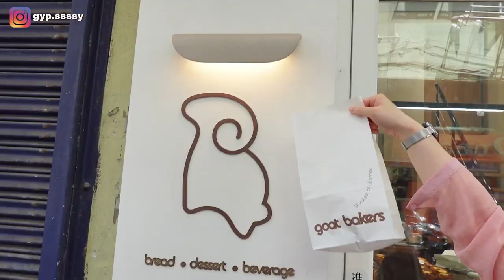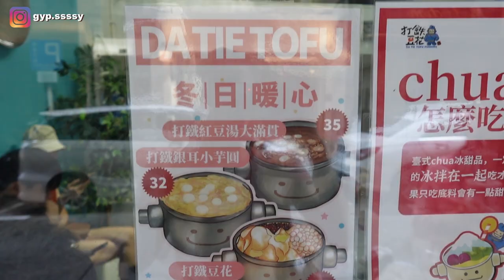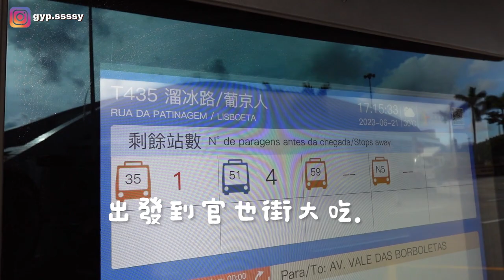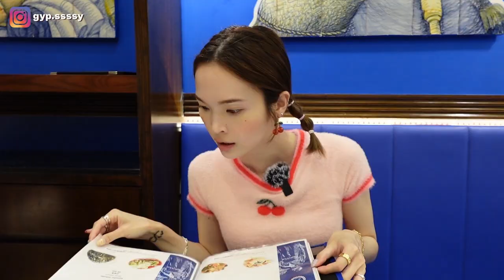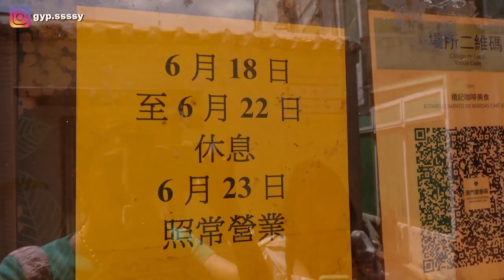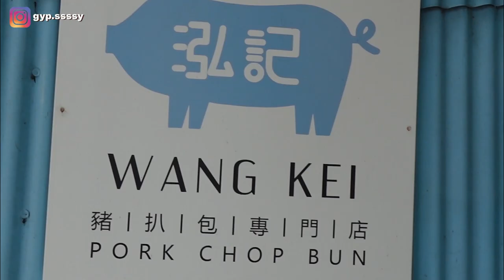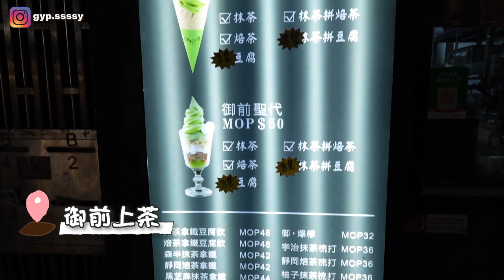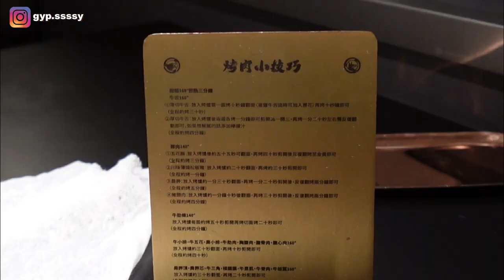澳門VlOG｜真·賣豬仔之旅🇲🇴如何綁架壽星過大海？吃爆2023年全澳門最hit食物❤️‍🔥❤️‍🔥二訪Goat bakers仍然好好吃😋😋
這個計劃真的太太太難！！！
但幸好最後好成功！
聯同了金星家人一起暪着他給他生日驚喜
想知點樣可以綁架朋友過大海？
就快啲睇片啦～～～～
好刺激好好玩XDDDD